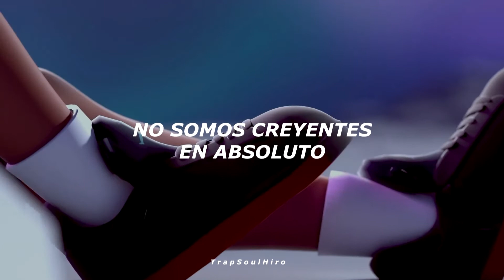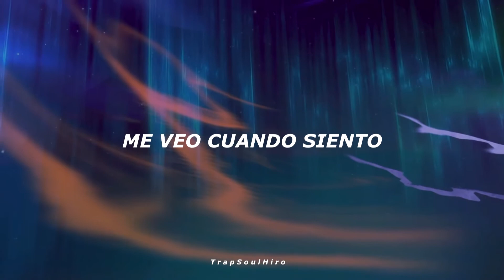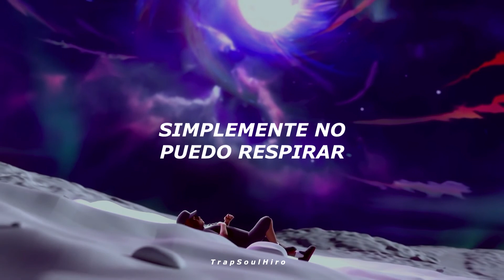Trippie Redd – LEADERS // (Sub Español)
-TrapSoulHiro

[Verse 1]
Back in school
We were the leaders
Stop actin’ cool
We’re not believers, at all
I’m tellin’ you dog (ooh, ooh)
Sometimes
I feel like I just can’t get enough
Sometimes
I’m holding on but I just can’t get up
Sometimes
I think about keeping my head up
Sometimes

[Chorus]
I look down
I look down (yea)
I look down
I look down

[Bridge]
I look what I feel
I look what I feel, yea

[Chorus]
Down
Down
Down
Down

[Verse 2]
Sometimes
I wear my heart on my sleeve
Sometimes
I wanna break down in tears on my knees
Sometimes
I just can’t breathe

I’m down